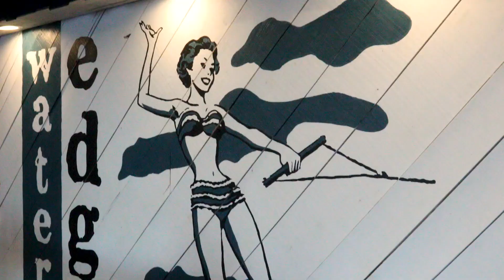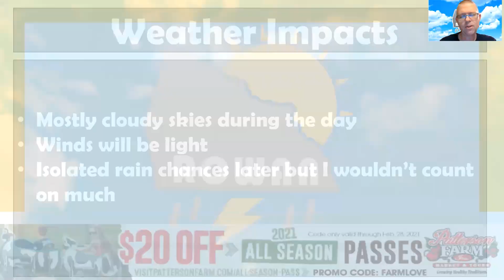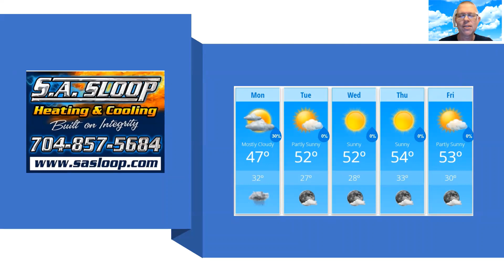Monday Weather Forecast Update 1/11/2021